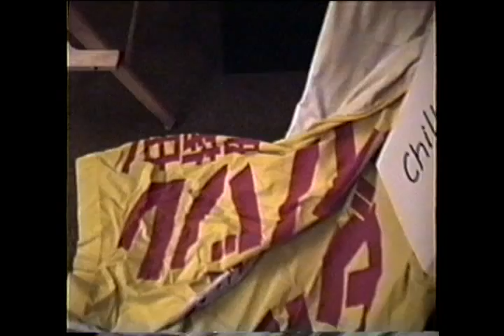Chili Fest 91 92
Wellsville Chili-Fest